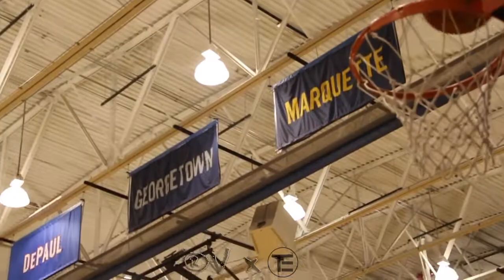GEORGE MASLENNIKOV WORKOUT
GEORGE MASLENNIKOV WORKOUT WITH THE ELITES TRAINING'S  BEN LANG